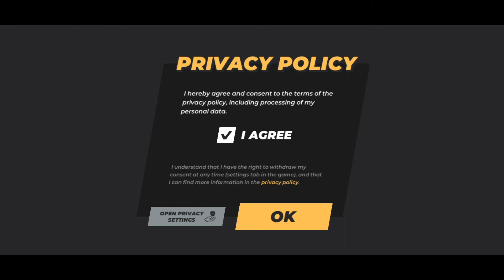Drive | gameplay | Ngebut Disini bebas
Aksi yang saya sukai adalah kebut - kebutan di jalan eh tapi dalam game aja ya gan biar aman & seeunya dapet haha..
Nah ini game dengan grafik yang sudah bagus patut kamu coba mainkan yang bisa bikin kamu fokus dan tegang kala menghindari agar ridak sampai nabrak.
- Grafik Bagus
- Size 164 MB.
- Rate 8.1